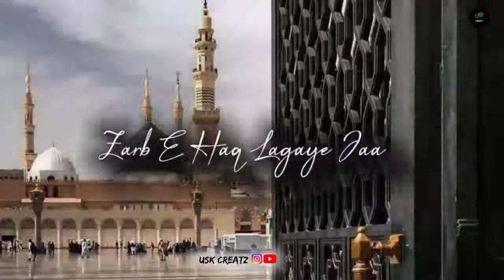Aye Mujahid E Nabi Status || Haq Allah WhatsApp Status || Farhan Ali Qadri